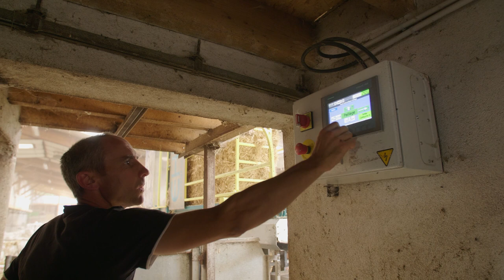EHB Pailleuse caprins.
Pailleuse caprins EHB avec nourrisseur 6 rations et carter de protection chèvres.

EHB est une entreprise basée à Laissac, en Aveyron(12), et spécialisée dans la conception de système de paillage automatisé, dans le but de simplifier la vie de l'utilisateur, et de participer au confort des bêtes ainsi qu'à leur bien être.

Pailleuse, pailleuse automatique, pailleuse bergerie, pailleuse ovins, pailleuse caprins, pailleuse bovins, pailleuse porcins, pailleuse roulimètre.

Témoignages pailleuse EHB, avis pailleuse EHB.